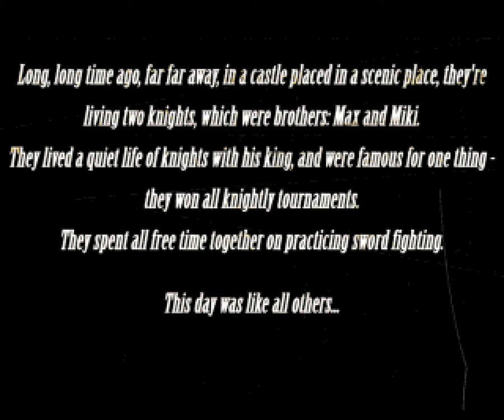Amiga Longplay: Max Knight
Yet another Amiga release!